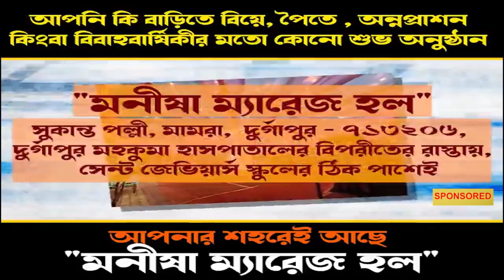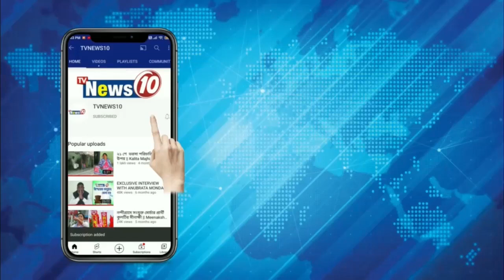বিরল প্রজাতির কচ্ছপ উদ্ধার